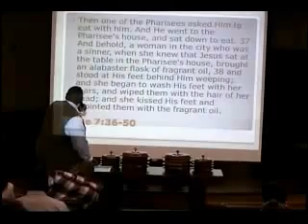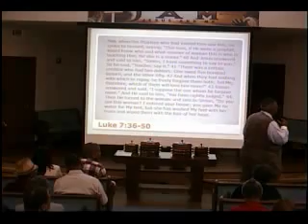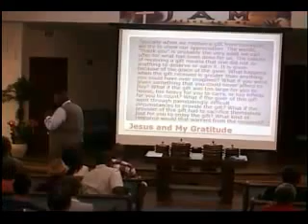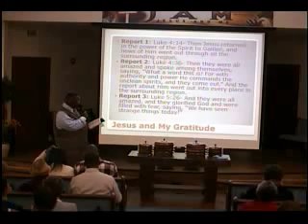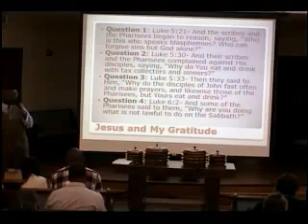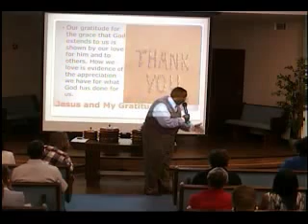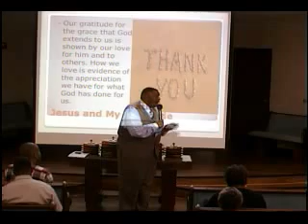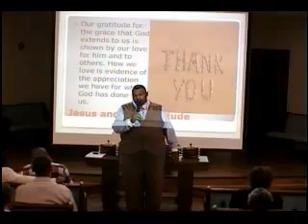Tyson Moore - Jesus and My Gratitude, Part 1